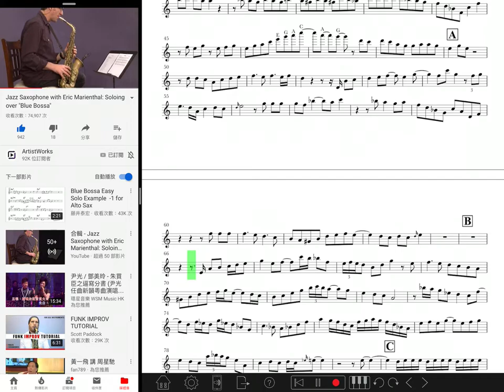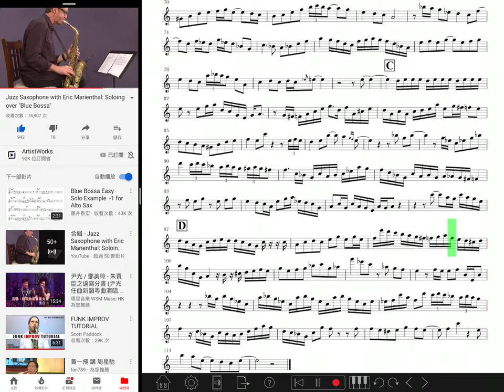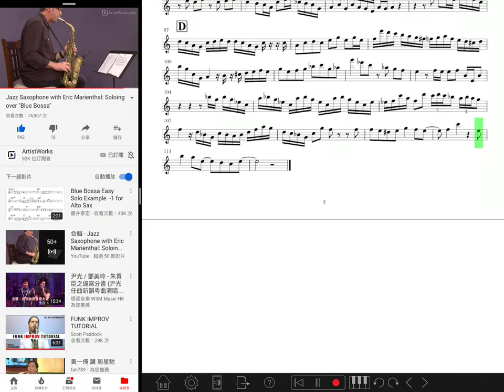「Sax課程」 Blue bossa Eric Marienthal saxophone Transcription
提供Saxophone 課程

查詢:
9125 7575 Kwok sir